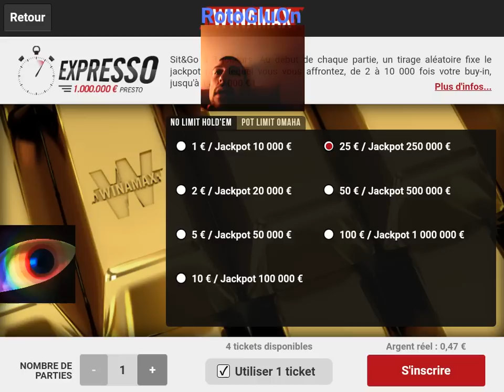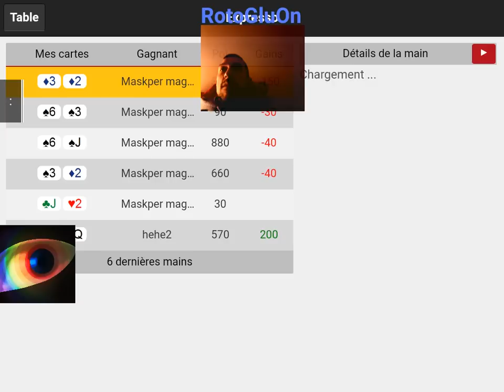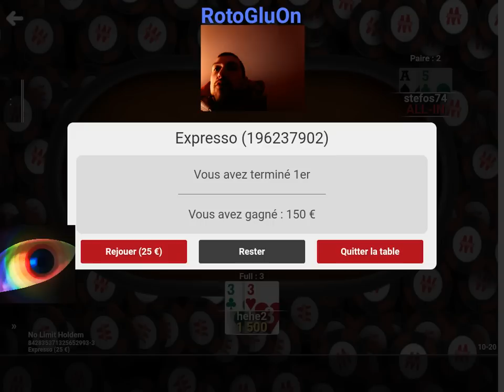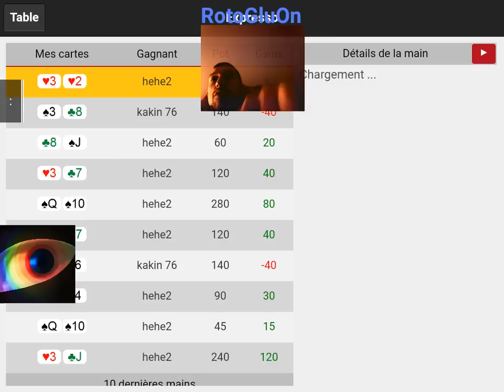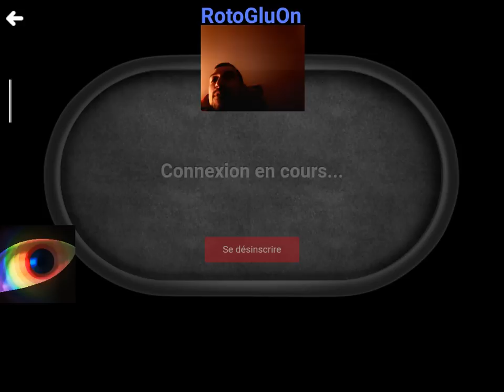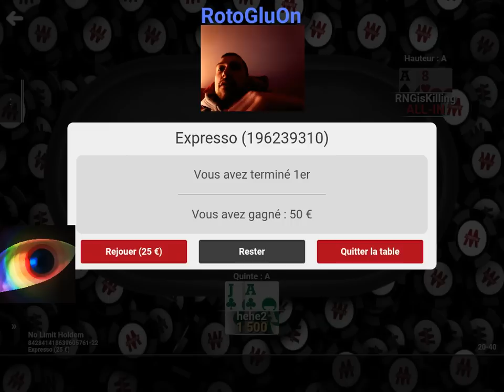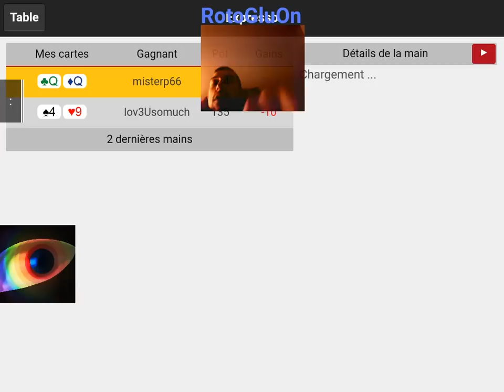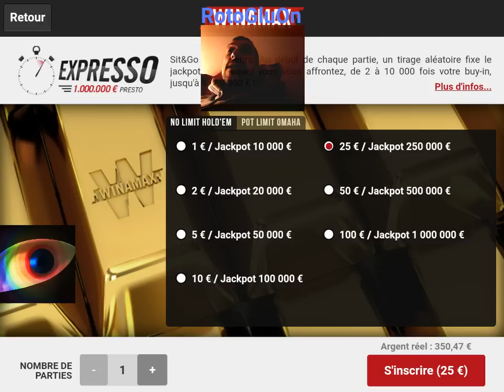[ REPLAY ] Rekop - 180 - Broking Bad - Repérer le pigeon (S19 2017/EP156)